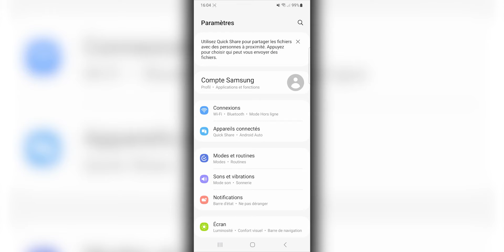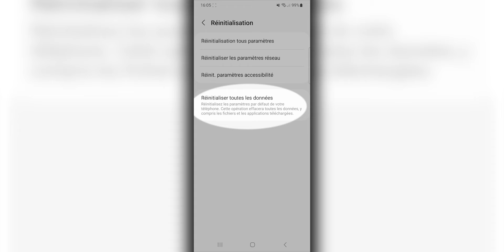Tuto Android 2022 - Comment Réinitialiser son smartphone / Restaurer les paramètres d'usine.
Vous avez besoin de faire repartir votre smartphone Android à zéro, que ce soit pour le vendre, le prêter, le donner, ou quelles que soient vos raisons, vous voulez tout effacer dessus, il ne doit rien rester !
Pour cela il faut restaurer les paramètres d’usine du smartphone. On vous explique comment faire, c’est parti !

🚀 Sommaire
00:00 Introduction du Tuto Réinitialiser son Smartphone Android
00:14 Tuto
01:58 Conclusion du Tuto Réinitialiser son Smartphone Android